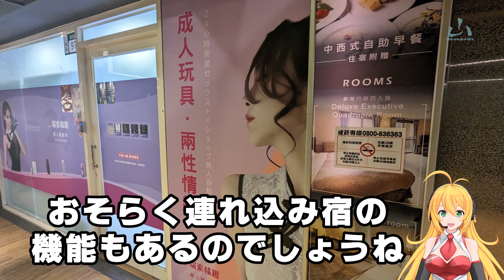【台湾のヤクザマンション】ヤクザの巣窟「三重２９街」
三重区正義南路２９号にある通称「三重２９街」、建物名は「望得富大廈」。１９７６年に建てられたビルで築５０年ほど。築年数が古いのもあるのでしょうが管理されていないからかだいぶ朽ちています。建てられた当初は一階に店舗がある商業住宅マンションだったそうですが路地裏のため経営が難しくなったようで空き家が目立つようになりました。その結果暴力団が集まるようになりスラム街になっていったそうです。つまり台湾にあるヤクザマンションです。